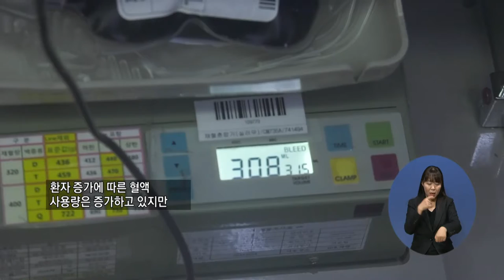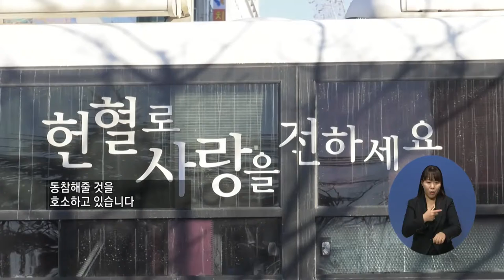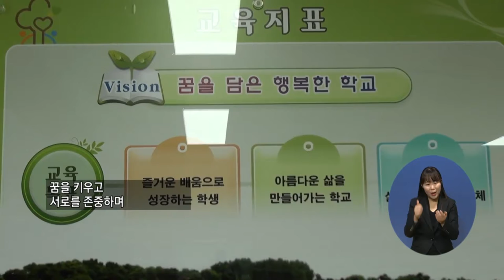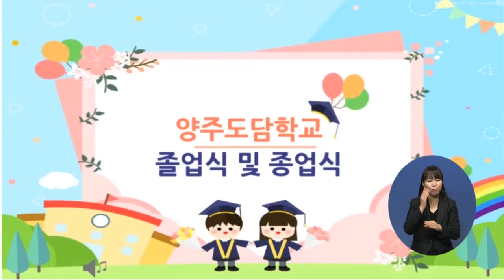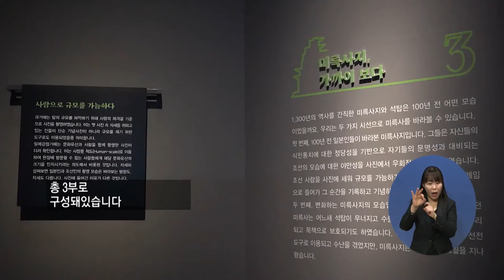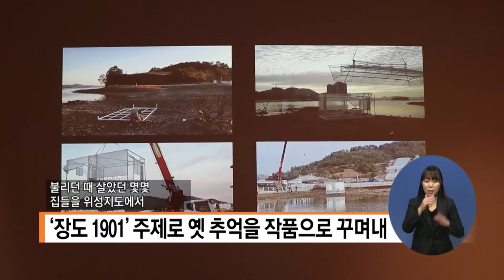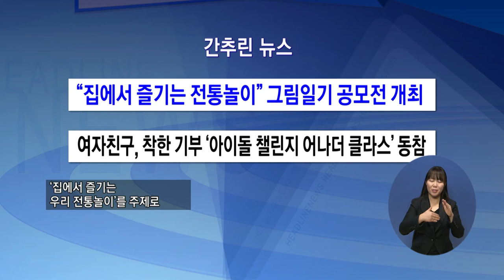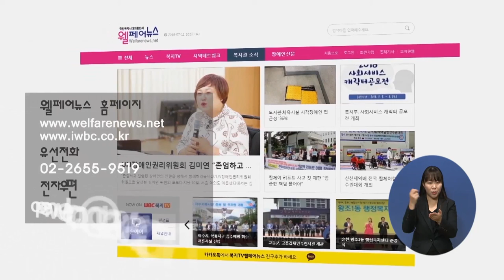복지TV뉴스 1536 1월13일 수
주요1) 장애인연금, 기초급여액 월 최대 30만 원

단신1) 중대본, 장애인시설 방역 관리 강화

단신2) 서울시, 디지털 취약계층 ‘안심콜’ 도입

주요2) 시민과 함께하는 ‘아름다운 나눔 헌혈’

주요3) 코로나19가 만들어 준 쓸쓸한 졸업식

단신3) 김영록 전남지사, 고용안정 앞장선 기업 방문

단신4) ‘섬섬여수 옥수수’ 여수시 향토산업 본격

주요4) 100년 전 사진에 담긴 미륵사지 1,300년

주요5) (문화가) 여수 예울마루 창작스튜디오 입주작가 발표전

간추린뉴스